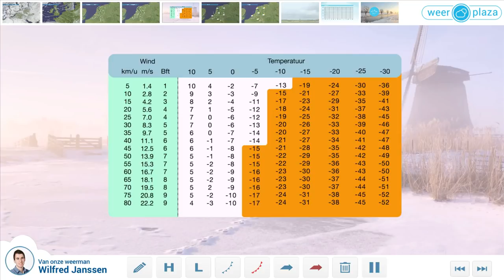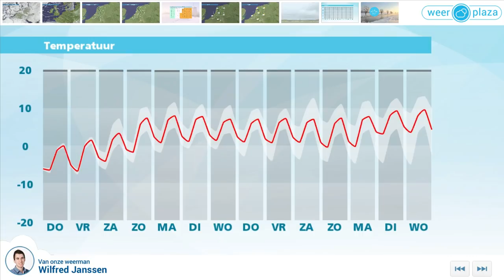Weerbericht woensdagmiddag: zeer koud!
Op veel plaatsen is het droog, maar lokaal kan nog altijd een vlok sneeuw vallen. Op andere plaatsen kan de zon flink schijnen, maar bij maxima onder nul en een in kracht toenemende oostenwind is het ijzig koud. Vanavond en vannacht vriest het matig tot streng met de laagste waarden in het oosten. Morgenochtend liggen de temperaturen gevoelsmatig beneden -15 graden. Morgen loopt het kwik uiteindelijk op naar -3 tot 0 graden. De oostenwind blijft matig tot soms hard. Het blijft vrijwel droog met ruimte voor de zon.